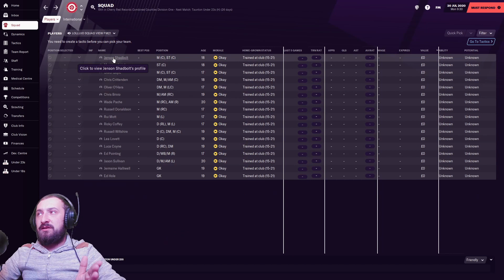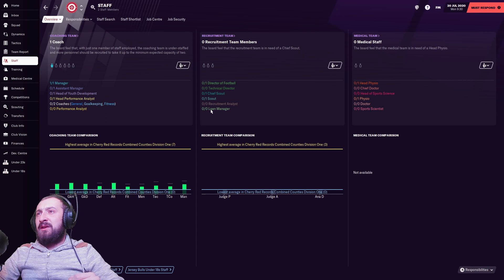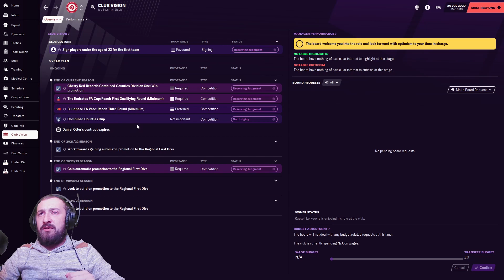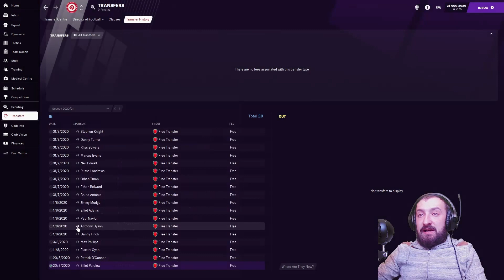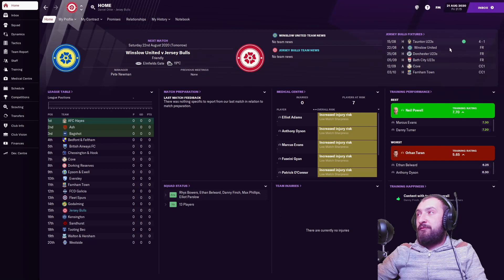| FM21 | ROAD TO GLORY | JERSEY BULLS FC | S1 | E1 | IT STARTS HERE | FOOTBALL MANAGER 2021 |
IT STARTS HERE TRANSFERS ANS STAFF